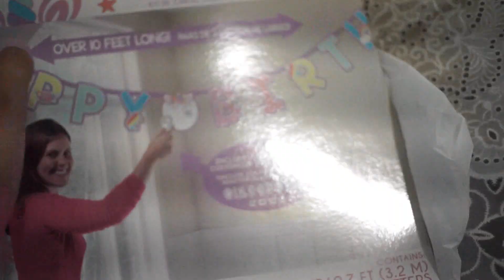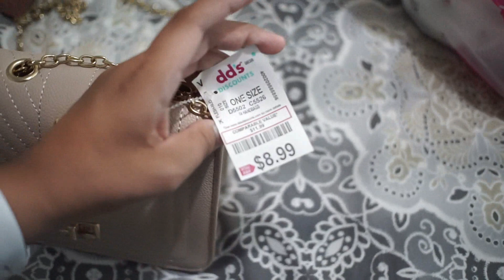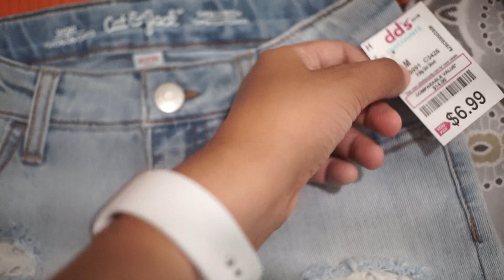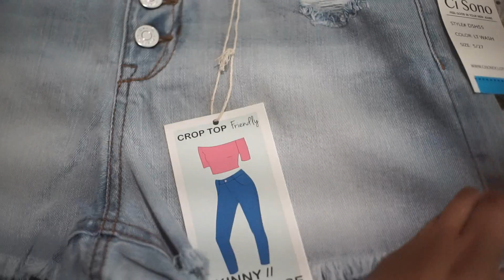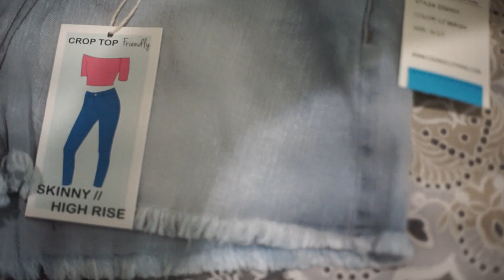dd's Discount Clothing Haul!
WELCOME BACK!

I know I’m probably saying the name wrong lol she in 😂 I am very bad at pronouncing names. So sorry if you cringe.

In today's video I will be showing you all my haul from Party City, dd's Discount, Shein, and a little bit of ross lol
gotta get those sales honey!

I'LL SEE YOU ALL IN MY NEXT VIDEO (: